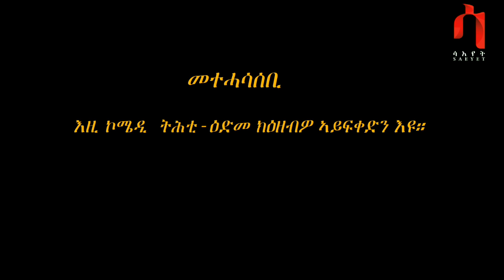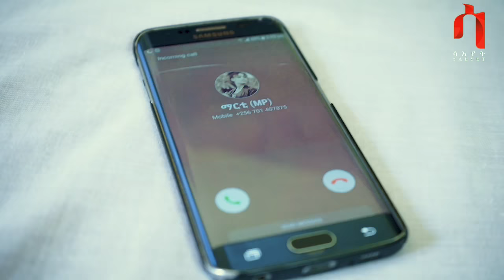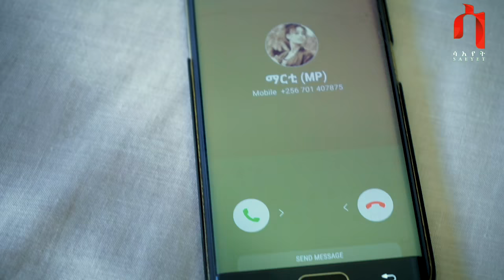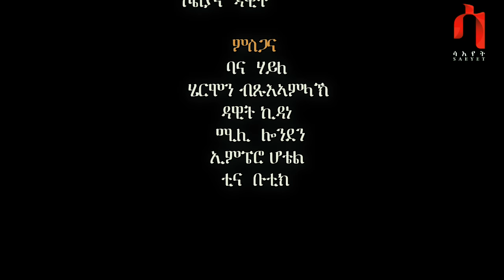ማይማዮ | Maymayo (Part 1) - New Eritrean Comedy 2019 by Ghirmay Temesgen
''Eritrean Comedy'' ''Eritrean Comedy  2019''